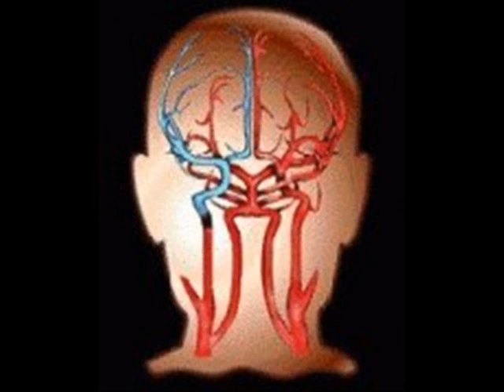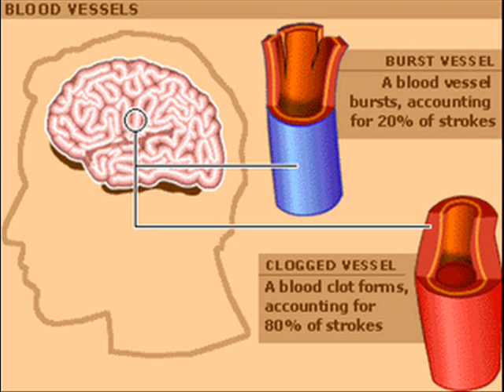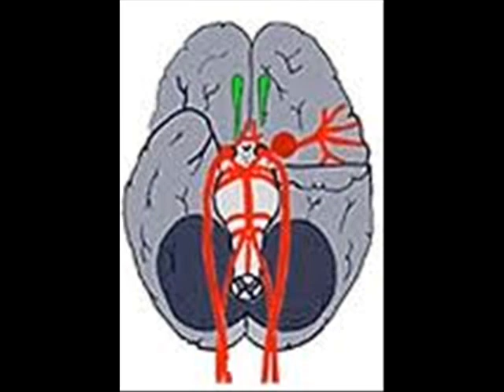Stroke , Brain Attack , HEALTH EDUCATION , INFECTION CONTROL (ICSP) , URDU / HINDI